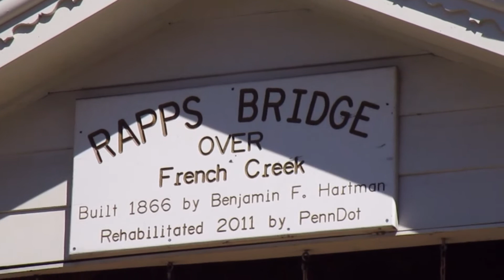Rapps Covered Bridge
The Rapps Covered Bridge in East Pikeland Township, Pennsylvania crosses French Creek.  It is a Burr Truss bridge built in 1866.

All images and video were taken March 23, 2019 by JF for "Pennsylvania Covered Bridges."